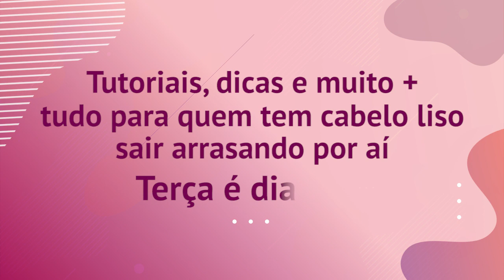Vamos falar de liso - Penteado para cabelo liso - com Andressa Ganacin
Gente, antes de mais nada FELIZ NATAL! A linda Andressa Ganacin nos ensina um penteado prático e muito fácil para cabelo liso. Vamos aprender?  Curta o vídeo e compartilhe com as amigas; elas vão amar!